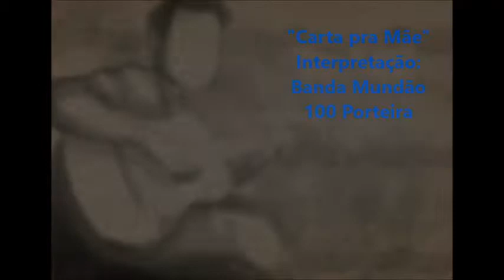Carta pra Mãe - Banda Mundão 100 Porteira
Vídeo musical da Banda de vaquejada de Seabra, Coração da Chapada Diamantina-Bahia. Siga a banda no FACEBOOK: facebook/mundao100porteira-CONTATO PARA SHOWS
EMPRESÁRIO: ARNÓBIO BRANDÃO